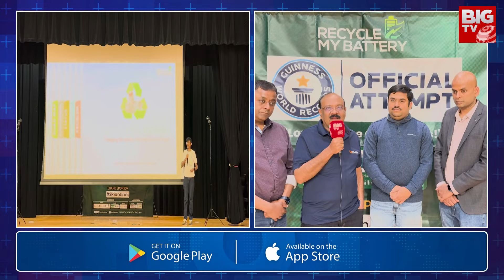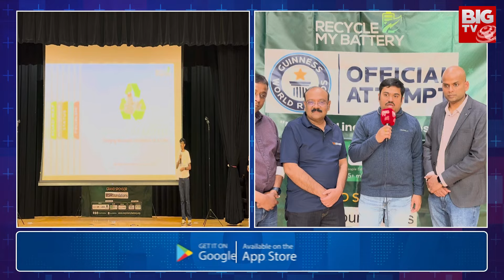Students Break Guinness World Record | గిన్నిస్ వరల్డ్ రికార్డ్ సాధించిన విద్యార్థులు | BIG TV USA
Students Break Guinness World Record | గిన్నిస్ వరల్డ్ రికార్డ్ సాధించిన విద్యార్థులు | Recycle My Battery | BIG TV USA